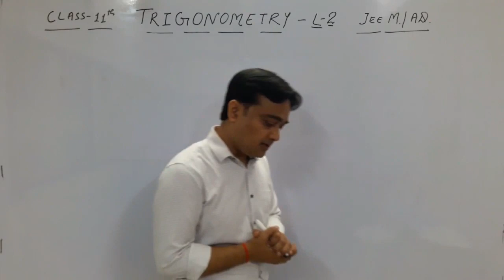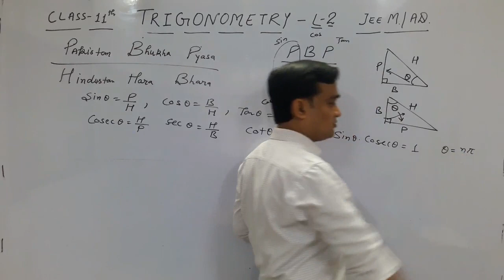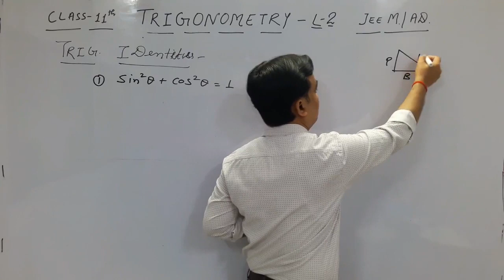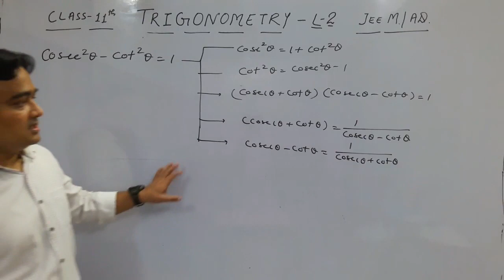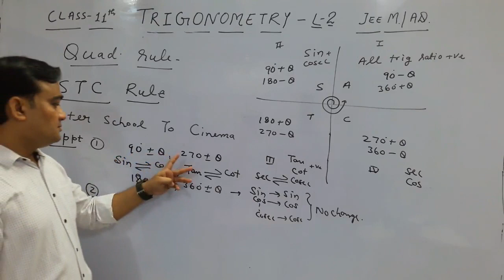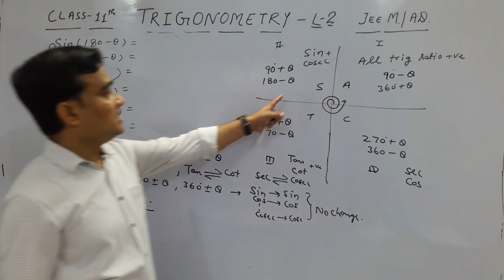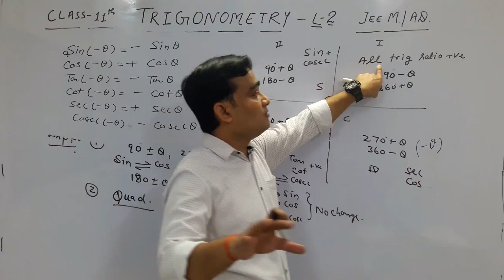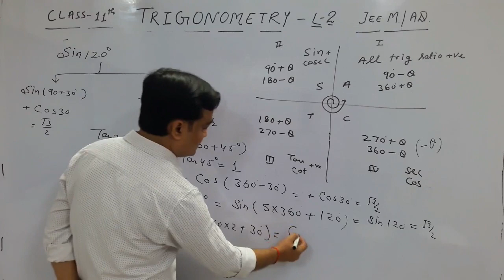2 TRIGONOMETRY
QUADRANT SYSTEM  (REDUCTION FORMULA)